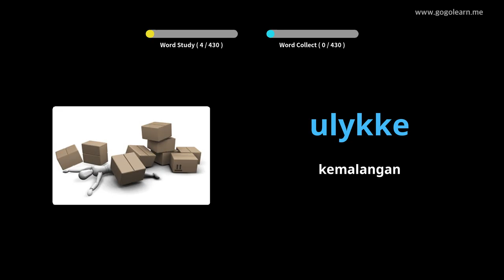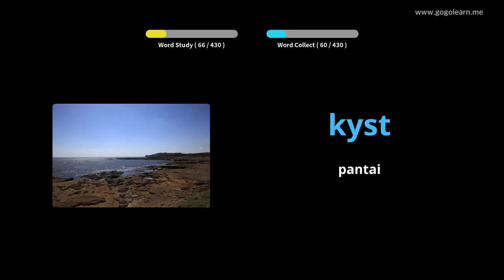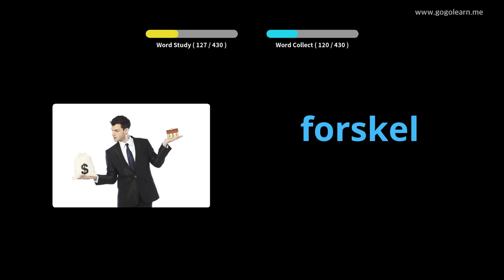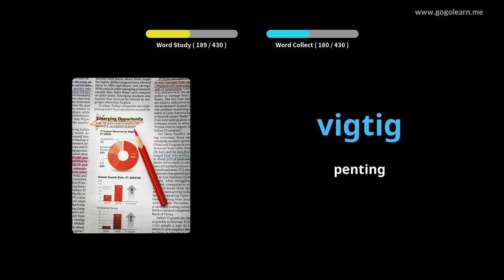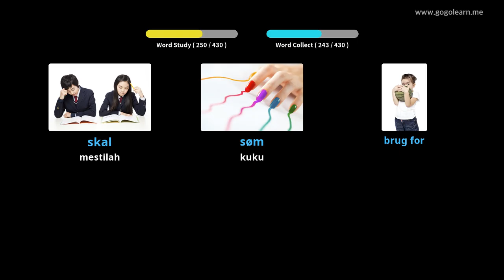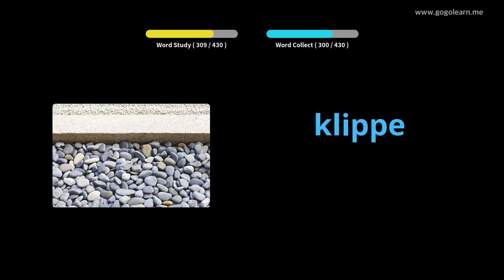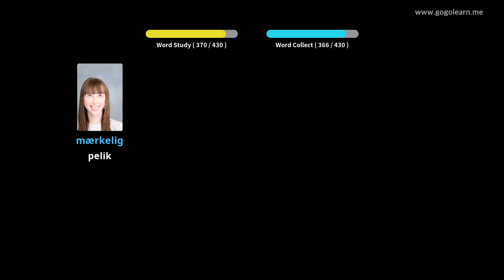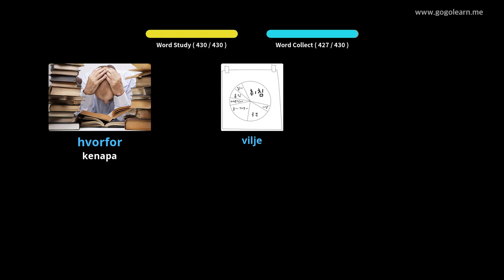Sekolah Rendah Kosakata Denmark |Golearn